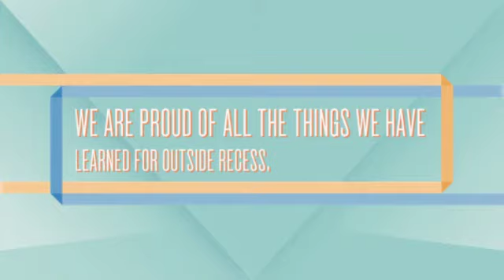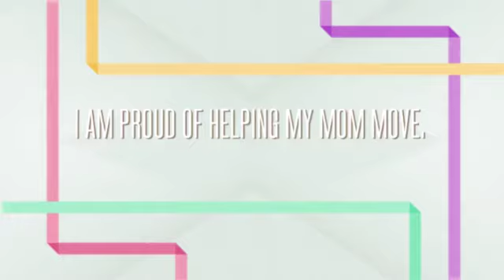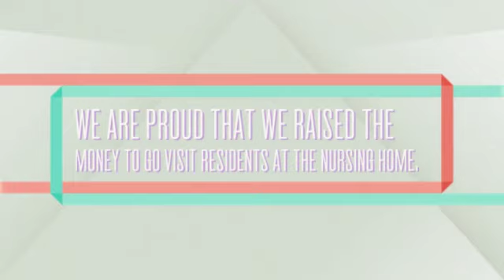Nevada Cub Pride Season 2 Episode 18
What Makes You Proud? by 4th grade Nevada Cub Pride Committee.